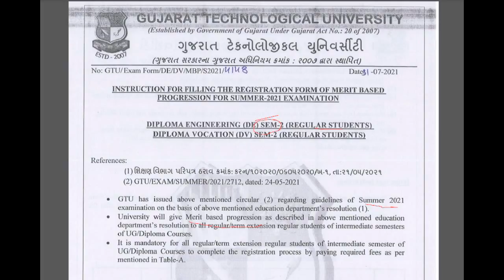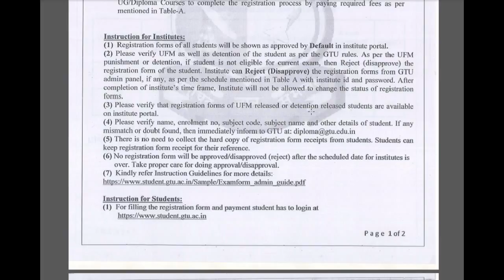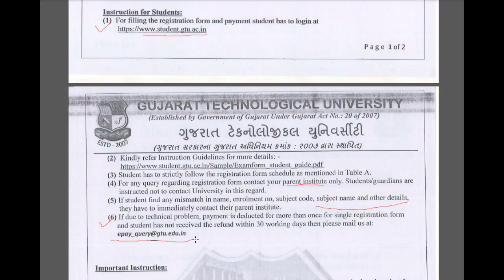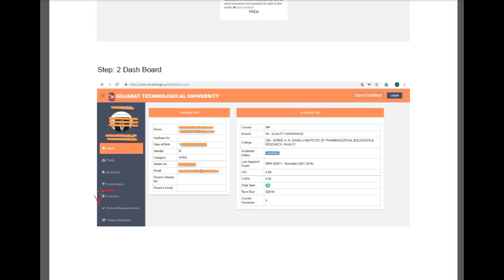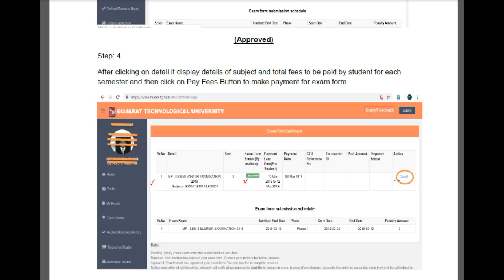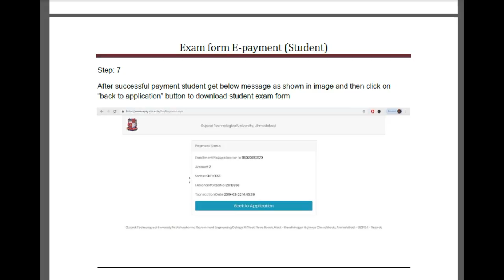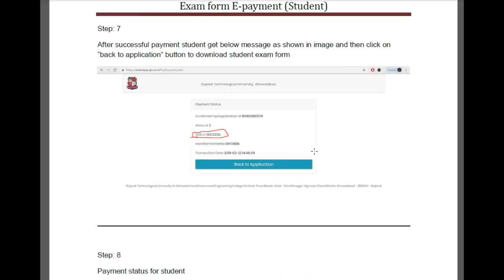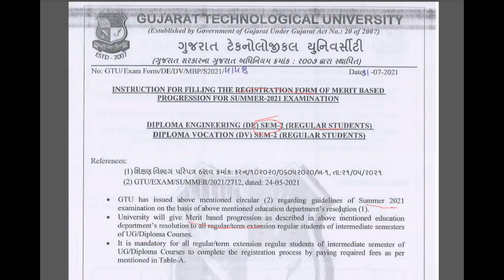GTU EXAM NEWS TODAY IILATEST UPDATEII DIPLOMA 2nd Semester Merit Based Progression Registration Form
GTU EXAM NEWS TODAY II GTU LATEST UPDATE II Diploma 6+332nd Semester Merit Based Progression Registration Form